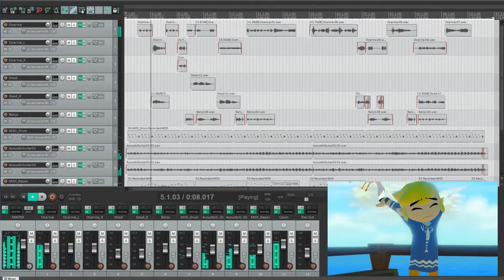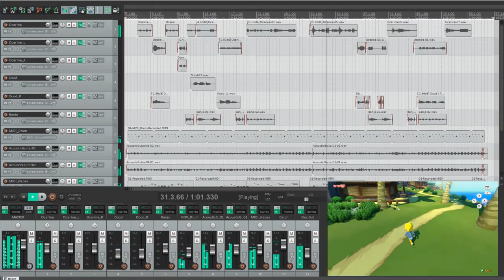Outset Island Cover - Zelda Wind Waker - Nagata, Wakai, Minegishi & Kondo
Hey Youtube, this is my first video game music cover!
For this, I had to take a track from a game that I love : The legend of Zelda Wind waker and I picked Outset Island which has been in my head since a lot of time.
It was a bit challenging, because for the first time, I recorded my ocarina, my plastic Dood and a banjo. (with my old but usefull Shure SM58)